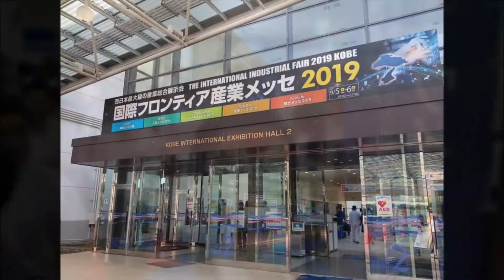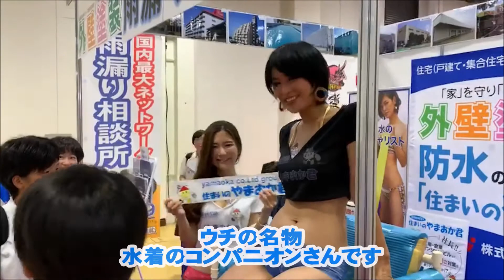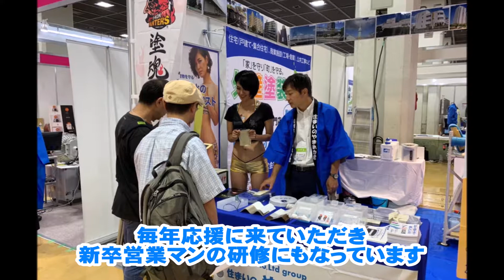★番外編★神戸国際フロンティア産業メッセ2019 ヤマオカ今年も参加しました！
代表　山岡鉄也【鉄っちゃん】が、会社のこと、経営のこと、自分のことを熱く語ります！
神戸で外壁塗装と言えば「住まいのやまおか君」
塗装と防水工事の専門家
雨漏り調査解決率１００％